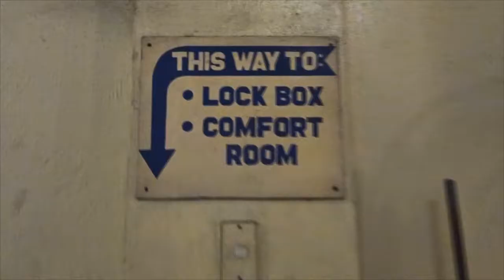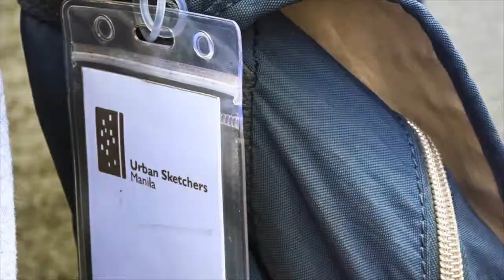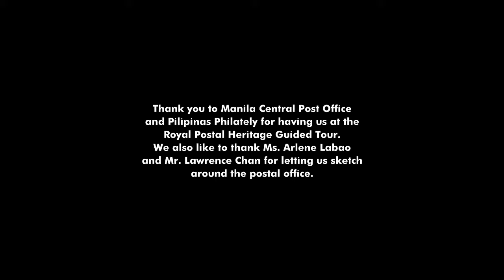Urban Sketchers Manila x Philippine Post Office Sketchwalk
USk Manila attended the free tour around Manila Central Post Office and they let us sketch around the wonderful area.